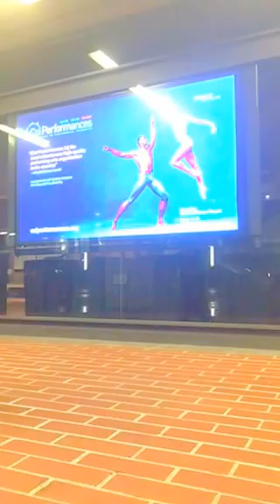Open Mic Scene - 2 (The Richest African Prince)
How i met the Trees in Northern California